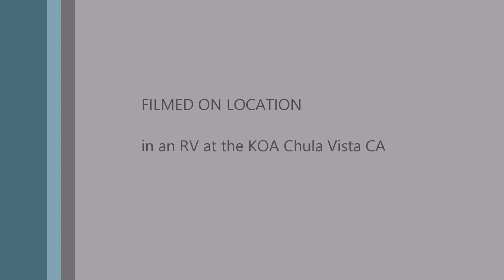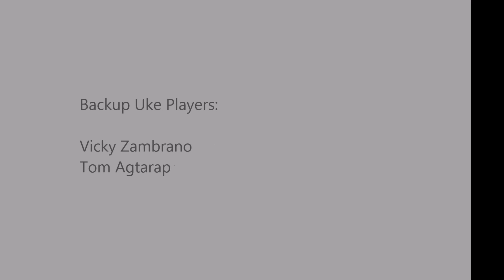Ana's Ukulele Recital - The Show by Lenka